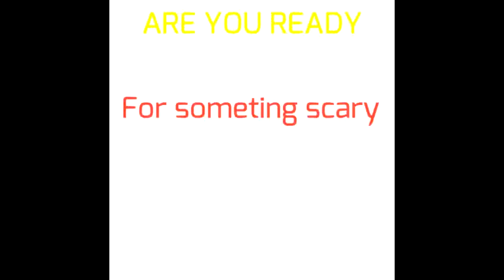The scary moment of my life